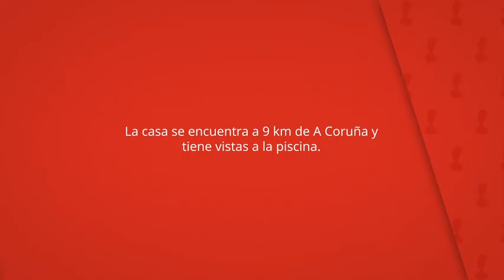Holiday Home Carnoedo, Mondego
La casa se encuentra a 9 km de A Coruña y
tiene vistas a la piscina.

La Holiday Home Carnoedo es una casa
independiente con un jardín con piscina al
aire libre de temporada situada en Mondego.